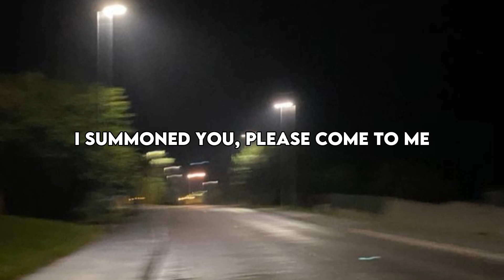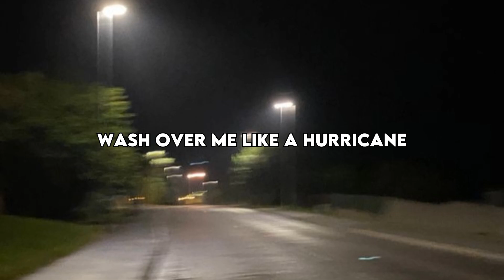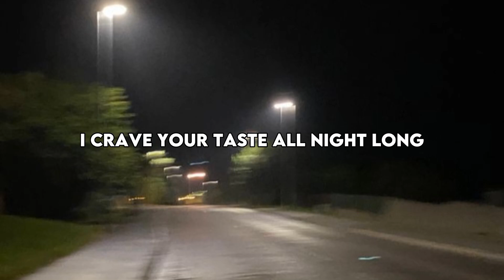Elley Duhè - Middle Of The Night (Lyrics)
Elley Duhè - Middle Of The Night

{Lyrics}